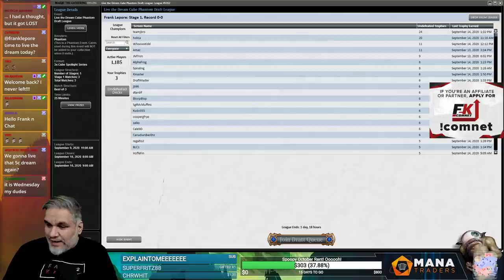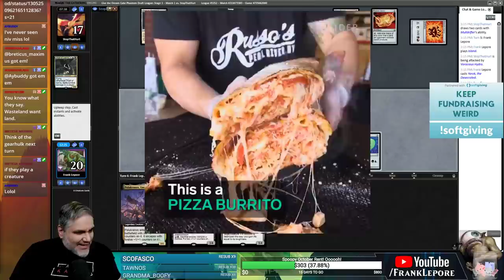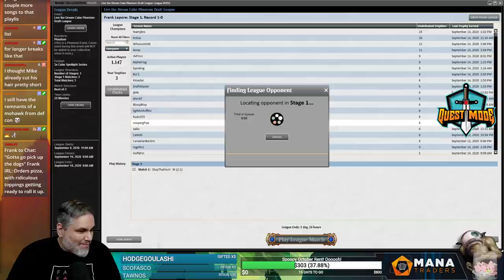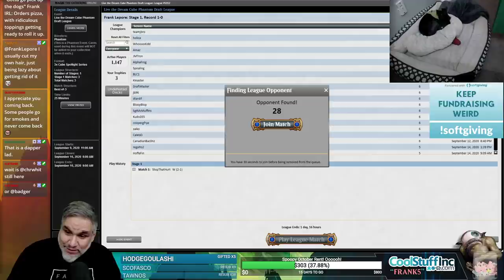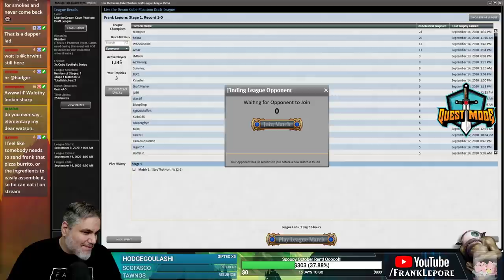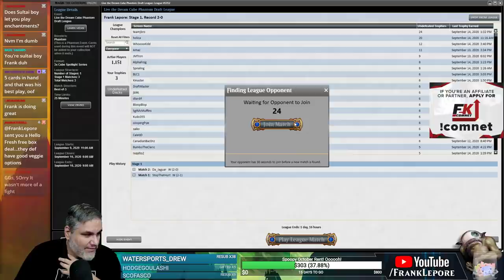[Magic Online] Live the Dream Cube Draft #6 - 9/15/20